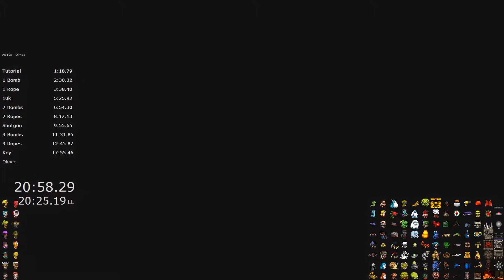All Shortcuts + Olmec (Loadless) in 21:19.28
Proof of concept for a new leaderboard